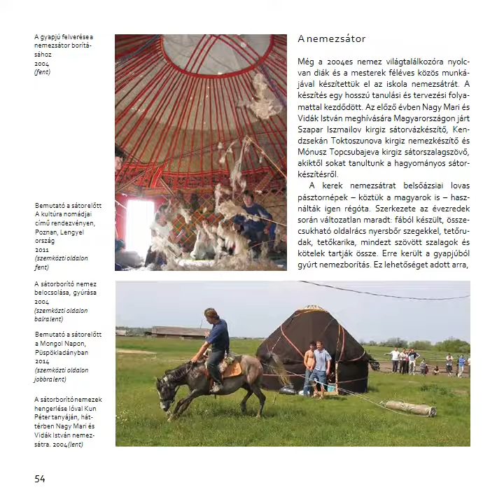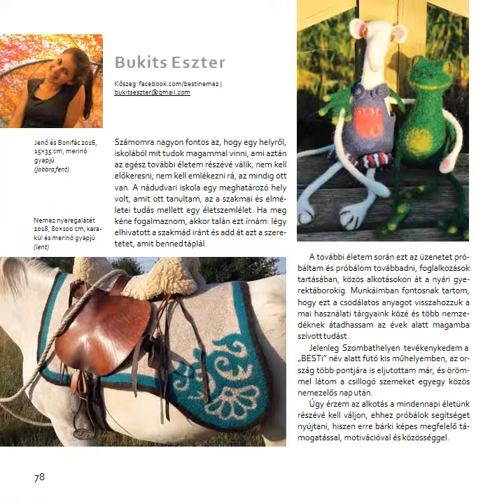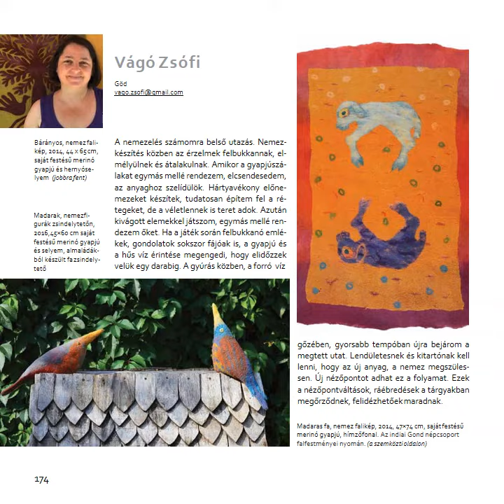Nádudvari NEMEZ Műhely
A Nádudvari Nemez Műhely alkotóit ezer szál köti össze, összefonódnak, egymásba kapaszkodnak, mint a gyapjúszálak egy nemezalkotásban. A közös kiállítások megnyitóján a kívülálló is megérzi a Kárpát-medence minden részéből odaérkező diáktársak arcán megjelenő, a viszontlátás öröméből fakadó ragyogást, a közös alkotás emlékéből táplálkozó soha nem gyengülő erőt. Az alkotások úgy kezdődnek, ahogyan meséink: Egyszer volt…, de nem elégednek meg a Boldogan éltek, míg meg nem haltak zárszóval, mert odakívánkozik az örök óhajtás is: Többször legyen! A műhely alkotói újrateremtik az évezredes nemeztárgyakat úgy, hogy azok szerves részei életünknek, ám nemcsak használatuk, puhaságuk, szépségük révén szereznek örömet, de felvirágoztatják a teremtés élményét is, melyet együtt éltünk át, s tovább adjuk gyermekeinknek, unokáinknak.